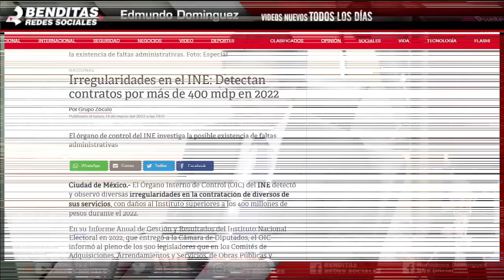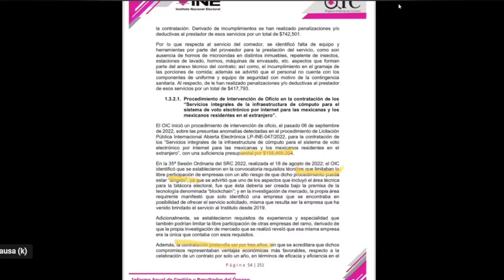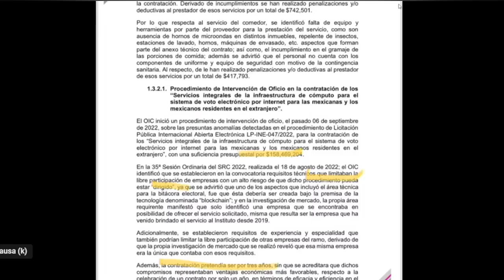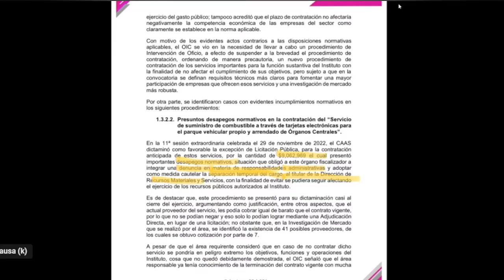¡SE LE BORRO LA SONRISA! DIPUTADO DE MORENA ACUSA DESVIO DE RECURSOS EN EL INE